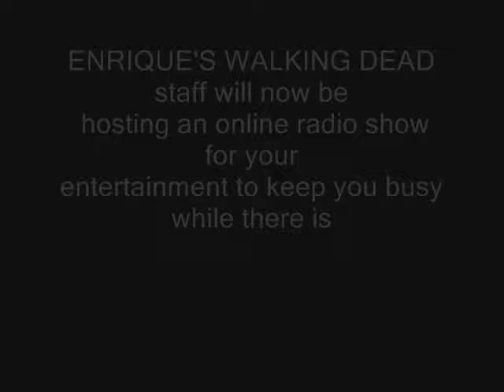ENRIQUE'S WALKING DEAD RADIO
ENRIQUE'S  WALKING DEAD staff will now be hosting an online radio show for your entertainment to keep you busy while there is no TWD to watch. WITH YOUR MAIN HOST SARA CROW!!